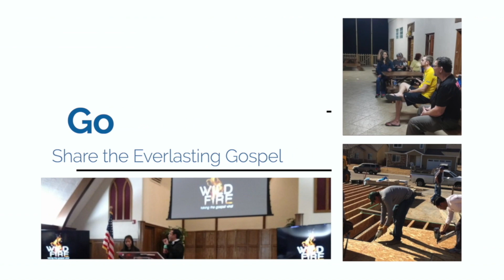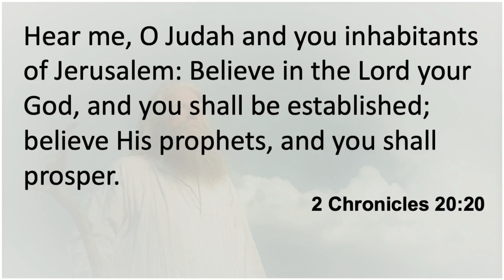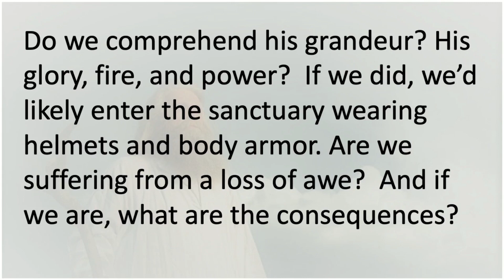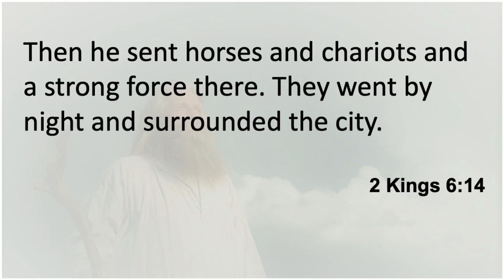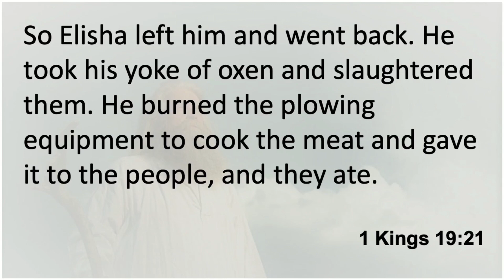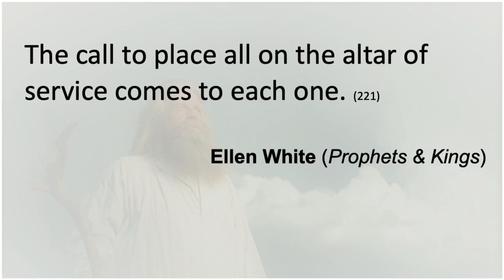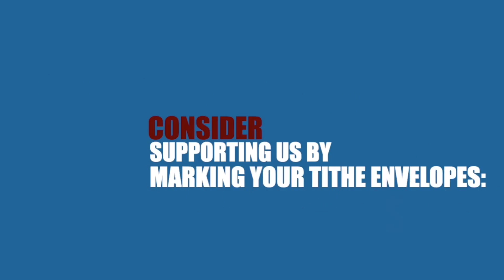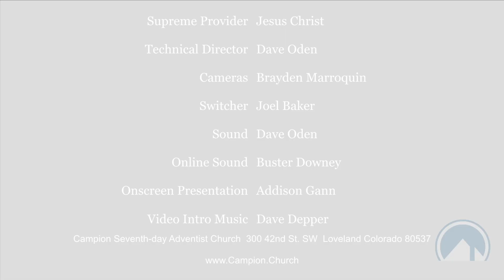Prophets: The Issue That Divides Pt. 4 by Micheal Goetz 2/5/22 Sermon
Pastor Micheal Goetz
Talks about the prophets.
Pastor Micheal Goetz gave this sermon at Campion Church in Loveland Colorado